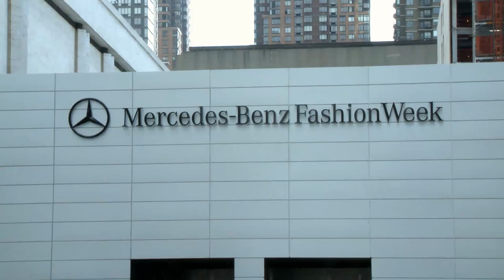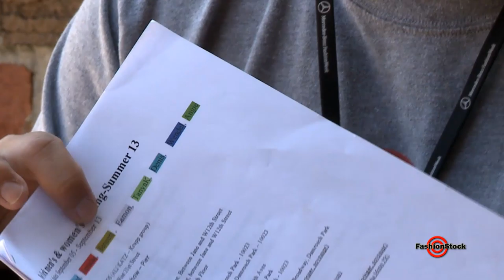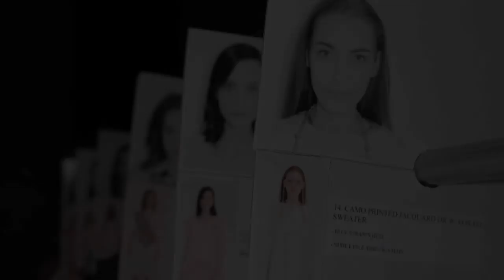Fashion Photographer Paul Ferradas sharing story how to start shooting Fashion Runway Shows Backtage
Photographer from San Francisco, CA gave us an interview about his first experience shooting  8 days "marathon" during New York Fashion Week - Spring Summer 2013 collection.
How to get involved to soothing Fashion runway shows at NY Mercedes-Benz Fashion Week?
How to get  Photo Credentials?
What camera and lenses to use?
How to find a team to work with?

Practical notes and recommendations, Post production of files and many more!

FREE Photography tips and tricks, advice and help for beginners and advance photographers. Demonstrations How-to make not just good photos, but GREAT photos. Fashion/Glamour/Runway photography  tutorials and documentaries from professional photo shoots with well known fashion photographer Anton Oparin.